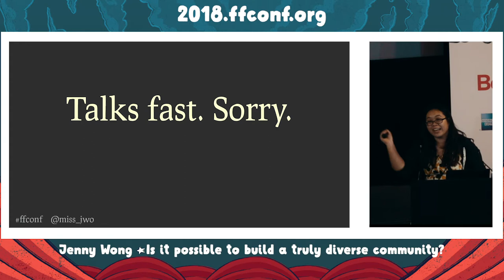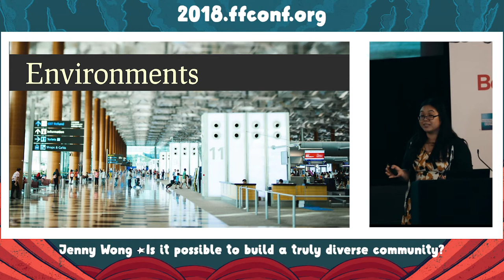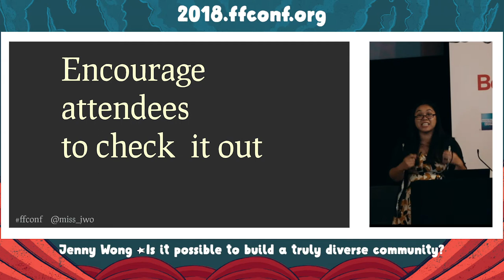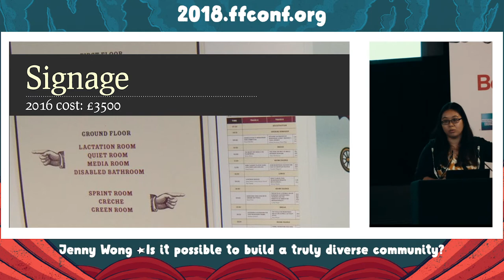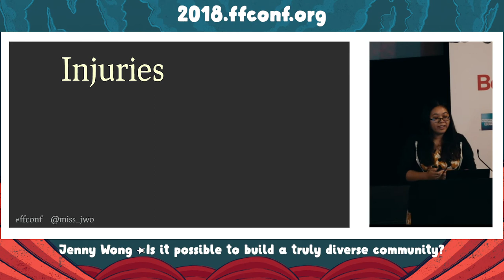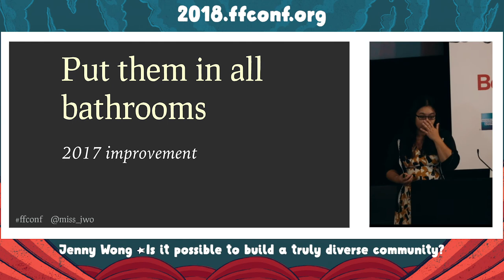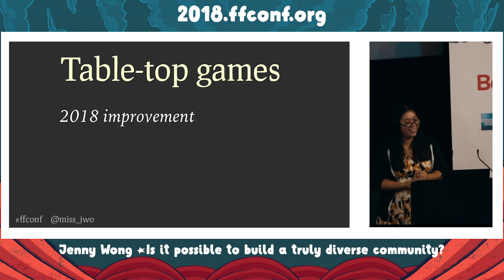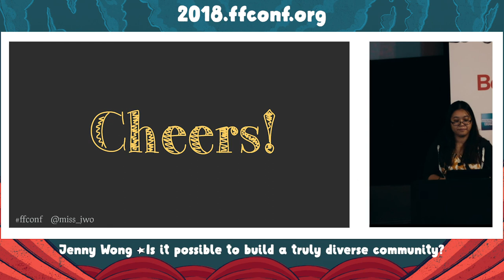4. Is it possible to build a truly diverse community? / Jenny Wong / ffconf 2018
Often in our industry, aiming to increase diversity has been about finding people and trying to make them fit the mould of your event, project or team. How about changing the goal to making environments that could accommodate people from all headspaces, including people we haven't met yet?